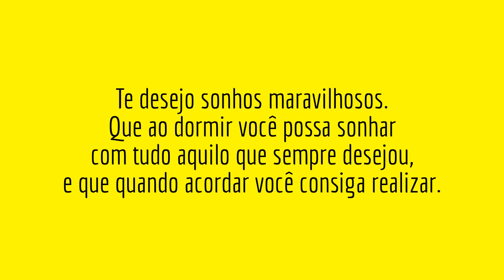Boa noite Princesa - Mensagem para WhatsApp